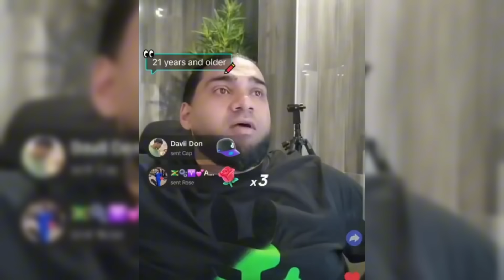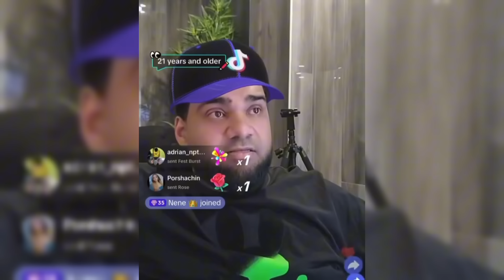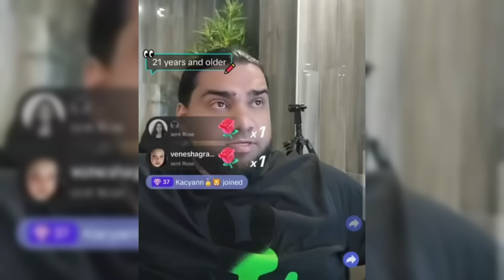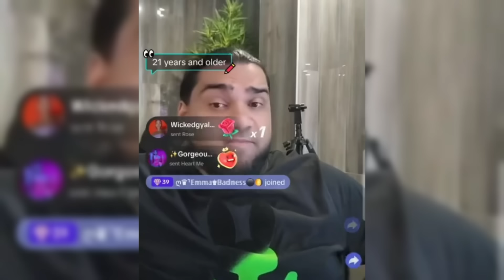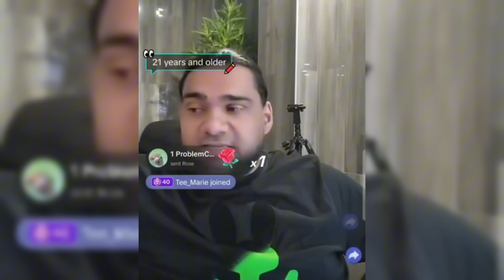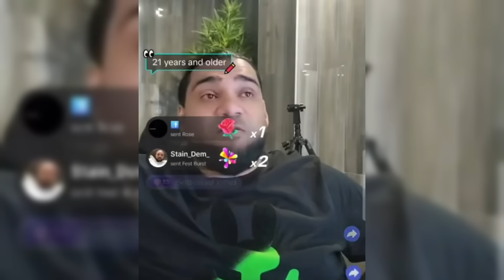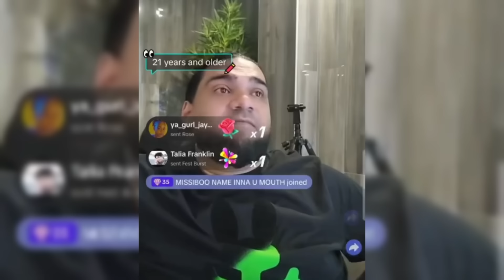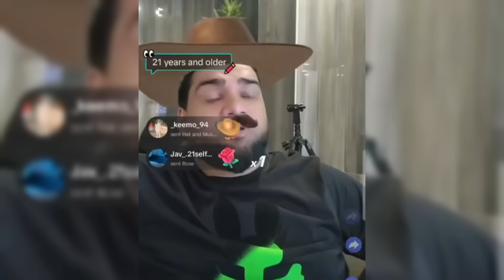Romeich Break Silence| He Explain Why Him Send Police To Box Up Tj & Moya